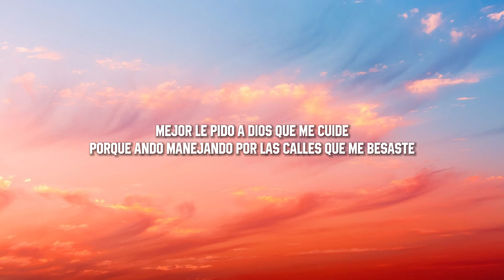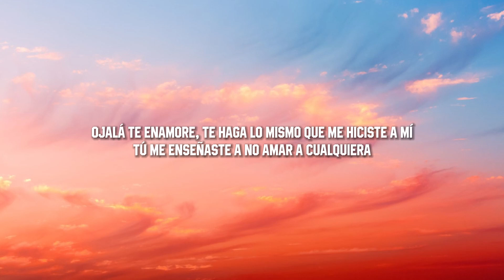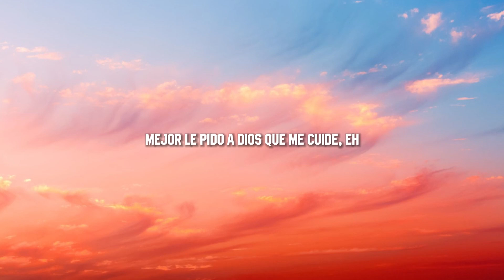Manuel Turizo - La Bachata (Letra/Lyrics)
🎤 Lyrics: Manuel Turizo - La Bachata

[Verso 2]
Yo-oh-oh